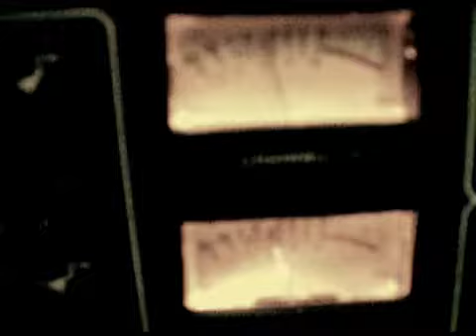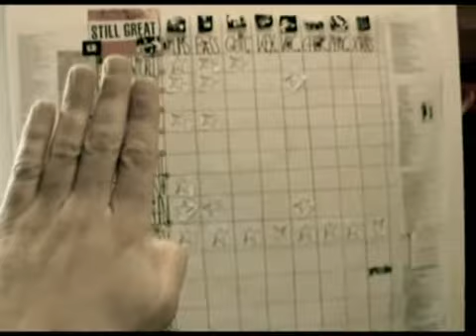Selig - Studio VideoBlog #3